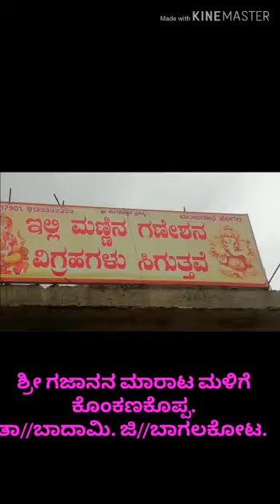Manju Halagali Ganesh Statue Sellar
Any one the lord Ganesh statue made from soil eco-friendly please contact Mr. Manju Halagali @Konkanakoppa, Bagalkot Dist.